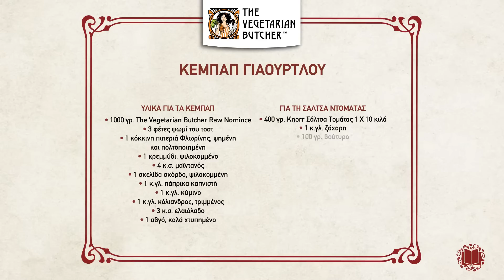The Vegetarian Butcher - Κεμπάπ Γιαουρτλού με NoRawMince, από τον Chef Αθηναγόρα Κωστάκο.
Ανακαλύψτε τα νέα προϊόντα που θα φέρουν επανάσταση στο φαγητό με τον διακεκριμένο chef Αθηναγόρα Κωστάκο. Με βάση φυτικά συστατικά, έχουν όψη και γεύση όπως το κρέας... γιατί στην απόλαυση δεν κάνουμε θυσίες.